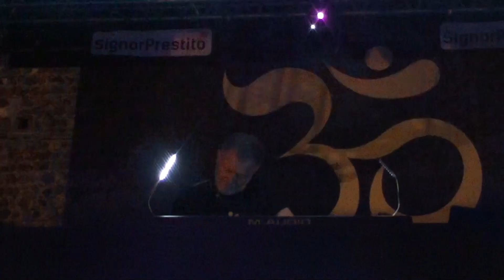Venerdi 2 Giugno 2023 Villafranca di Verona Yano Music Machine